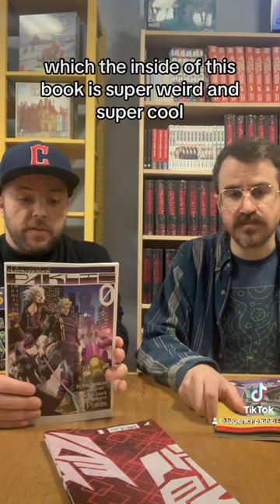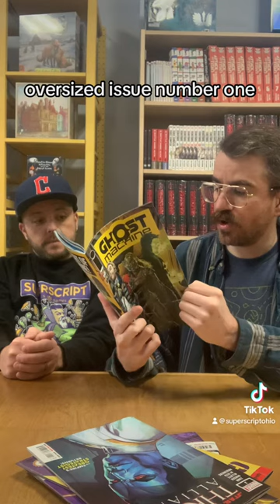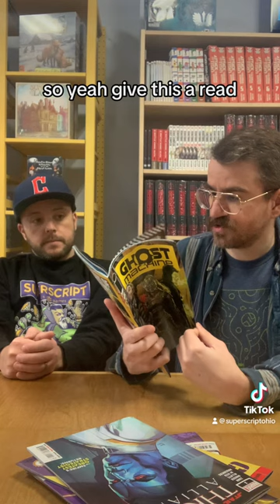Superscript New Comic Minute 1-24-24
It’s the new comic minute for the week of Wednesday 1-24-24!